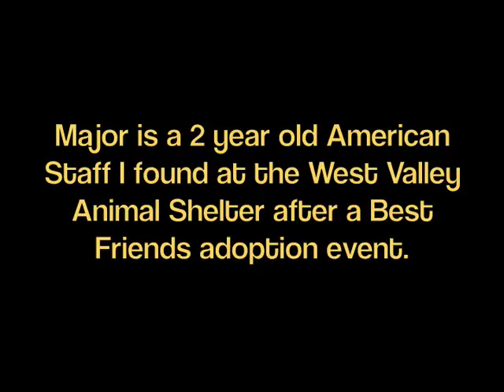Best Friends Animal Society- Major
Major is a 2 year-old American Staffordshire Terrier I adopted from the West Valley Animal Shelter in L.A. shortly after an adoption event that the Best Friends Animal Society participated in.  He had been badly abused by a previous owner and would shake if you even approached him... today he is the happiest dog and would cuddle 24/7 if he could!